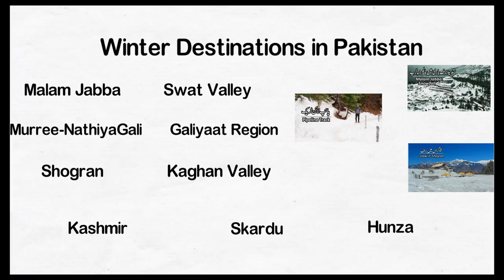Shogran Winter Track Siri Paye | Naran Kaghan Trip | Travel Pakistan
Music  Courtesy: Braadri Broadcast
Special Thanks: Hamza Jafri

Naran Kaghan valleys are among the most visited tourists places of Pakistan. They offer green plateaus, lush green valleys, amazing lakes, high tops, glaciers, mesmerizing meadows, thrilling river rafting and so much more. The access to Naran Kaghan is easy and affordable. This episode takes you to Shogran and Siri Paey. Both these places are matchless in natural beauty. Siri Paye Meadows is one of the most beautiful and picturesque places in Northern Pakistan where nature can be found blushing everywhere.